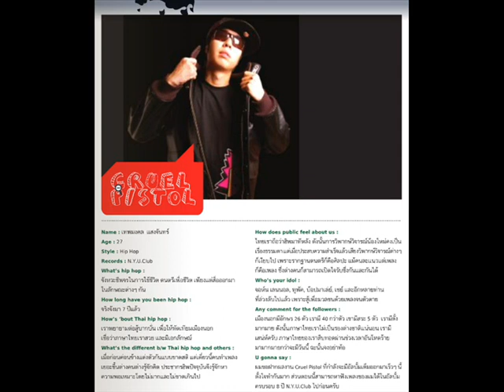CP - น้ำตาใต้[Part1]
เนื้อ+mp3